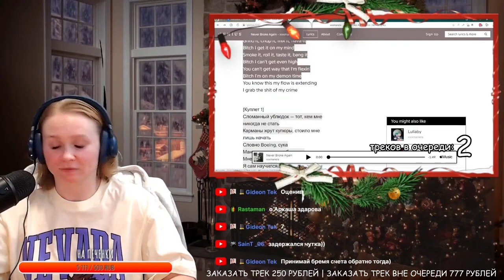Реакция на xxxmanera — Never Broke Again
Реакция на xxxmanera . | Разбор новинок

Расписание стримов следующее: вт-ср-чт-сб.

Пройдя по этой ссылке вы можете

🎩 любое видео дольше 20 минут - 1555 р.